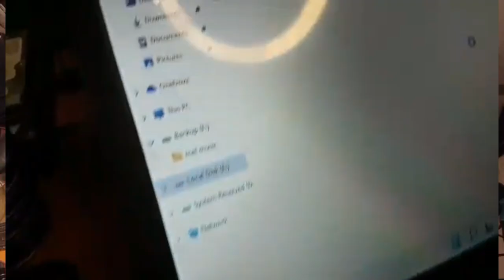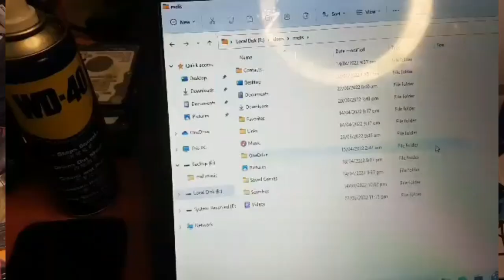PAANO PAKINABANGAN ANG LUMANG HARDISK?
Huwag ninyo itapon ang lumang hardisk ng iyong laptop. Pwede pa itong gawing USB Storage device. Ang kailangan niyo lang gawin ay bumili ng hardisk enclosure.

OTHER HARDISK ENCLOSURE PRODUCT LINKS:

LAZADA
• Laptop Enclosure - 2.5 USB 3.0 SATA Hd Box HDD Hard Disk Drive External HDD Enclosure Transparent Case Tool Free 5 Gbps Support 2TB UASP Protocol enclosure hard disk
• 2.5 Inch USB HDD Case Sata to USB 3.0 Hard Drive Disk SATA External Enclosure HD EXTERNO Drives Box hdd hot
• USB 3.0 Hard Drive Case Enclosure 2.5 inch Serial Port SATA HDD SSD Adapter Box for Laptop Notebook

SHOPEE
• 2.5 Inch USB HDD Case Sata to USB 3.0 Hard Drive Disk SATA External Enclosure HD EXTERNO Drive Box
• Allan HDD Enclosure 2.5 Enclosure SDD and HDD Enclosure Case USB 3.0 To SATA HDD Hard Drive External
• HDD Enclosure 2.5 Enclosure SDD and HDD Enclosure Case USB 3.0 To SATA HDD Hard Drive External

TP-Link Tl-Sg2210Mp Jetstream 10-Port Gigabit Smart Switch with 8-Port Poe+

15U Data Cabinet 600MM 600MM Wallmountable Data Cabinet Rack Server/Network Cabinet Rack data rack

ADLINK CAT6E Quality indoor UTP Ethernet LAN Cable 305m

COMLINK UTP Cable (300m/1000ft) CAT6 (oudoorBlack) / InDoor Blue( Box 305meter

TP-Link EAP620 HD AX1800 Wireless Dual Band Ceiling Mount Access Point

TP-Link EAP610 HD AX1800 Wireless Dual Band Wall Mount Access Point (Indoor/Outdoor)

[JJM MALL] 4x Cat6 Ethernet Wall Plate Outlet 1 Port RJ45 Network Female To Female Keystone Wall Coupler Jack Plate White & Blue

WGH Punch Down Tool SK-3141 Telecom Impact Tool Network Cable Wire Cut Tools Krone 110 Type Puncher

100pcs/bag10mm round steel nail cable clamps for Ethernet LAN cable wall nail holder

RJ45 Rubber boots for CAT6 CAT5 cable Modular Plug 100pcs

AMPCOM CAT6 CAT5E Pass Through RJ45 Modular Plug Network Connectors Gold-Plated 8P8C

LAPTOP PARTS